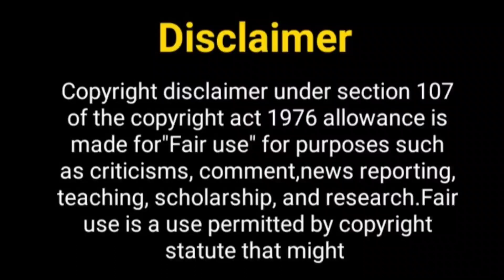सुरभि ज्योति का Boyfriend...? Surbhi Jyoti Boyfriend | Surbhi Jyoti Full Lifestyle 2021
Hello Everyone